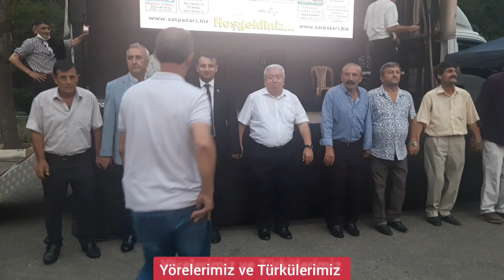Yeni✅Sebahattin YANIK- Şalpazarı Kültür ve Sanat Etkinliği Muhteşem AğasarHoron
Yeni✅Sebahattin YANIK- Şalpazarı Kültür ve Sanat Etkinliği Muhteşem Horon
Bugün yapılan şalpazarı kültür ve sanat etkinliğine katıldık harika görüntüler muhteşem horonlar oynandı.
merhabalar herkese tüm yörelere  uygun her şey bu kanalda olacak , karadeniz yöresi , ege yöresi, doğu yörelerimizden kesitler   her şey bu kanalda...
Kanalımızda : Kadırga , Alaca , Sis Dağı , Erikbeli , Göllüalan , Karakısrak , Honefter , Beypınarı , Güvende , Harmancık , Kazıkbeli , Fengo , Serda , Hırsafa , Acısu vb. yayla şenlikleri , yöremize özgü düğün , nişan , festival , asker eğlencesi , dernek geceleri gibi videolar bulunmaktadır. Ayrıca kemençe üstadlarımızın eski ve yeni muhabbet videoları mevuttur.